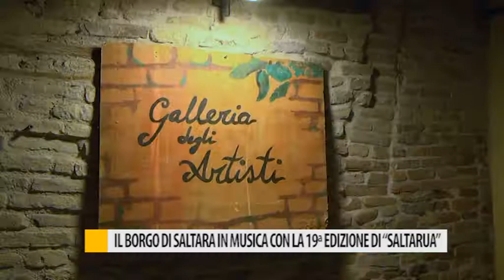Il Borgo di Saltara in musica con la 19° edizione di "Saltarua"